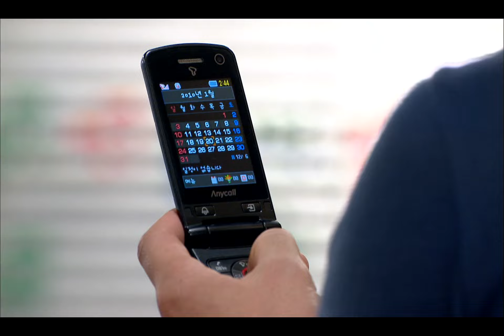Assorted gems, 25회 EP25 #05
Assorted gems(보석비빔밥), 25회, EP25, 2009/11/28, MBC TV, Republic of Korea

생일 알리는 백조, 치매가 심해져 가사도우미 의심하는 태리